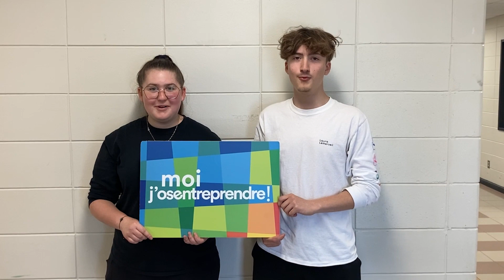Les émerveillés – École des Pionniers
En 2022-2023, des élèves de l'École des Pionniers ont organisé une journée d'activités ludiques sur le thème de Mario Kart afin de permettre à des élèves de l'école Madeleine-Bergeron de bouger et de s'amuser.